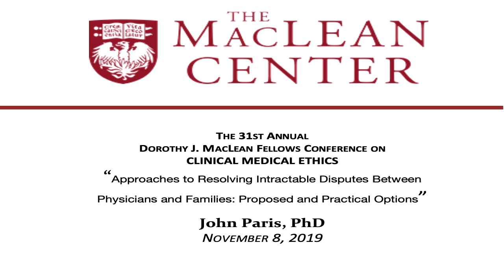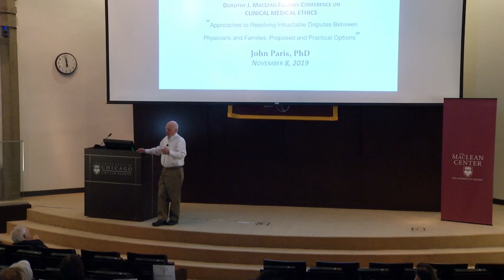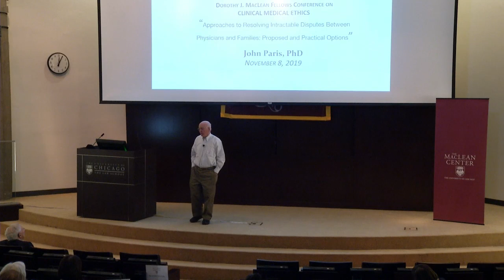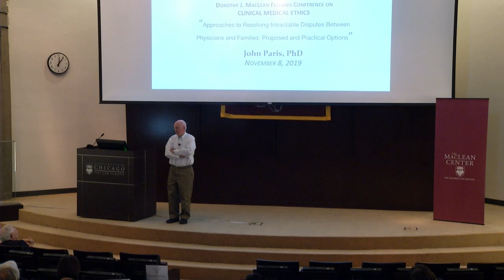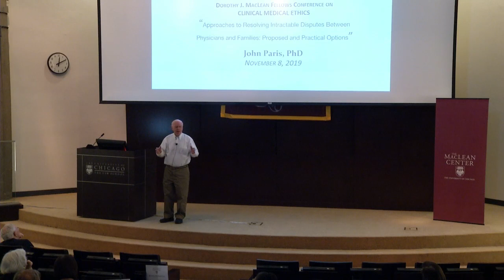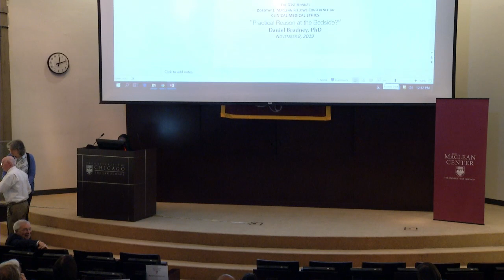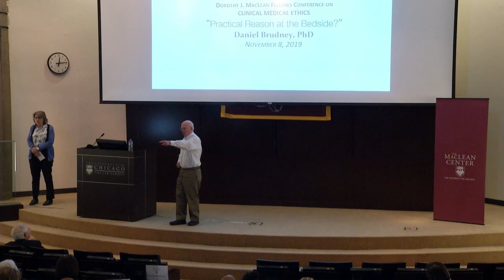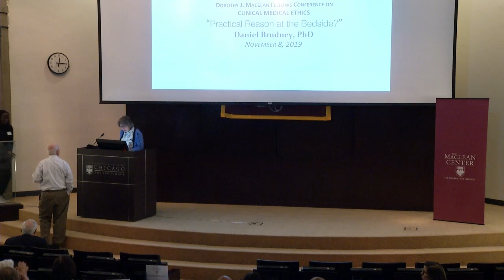John Paris - Approaches to Resolving Intractable Disputes Between Physicians and Families